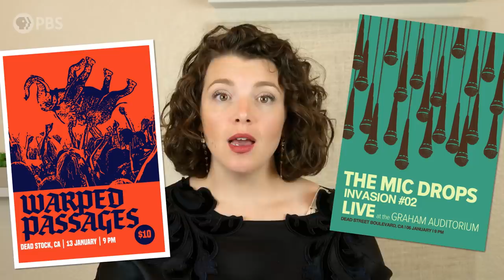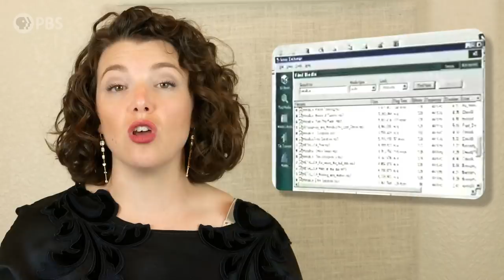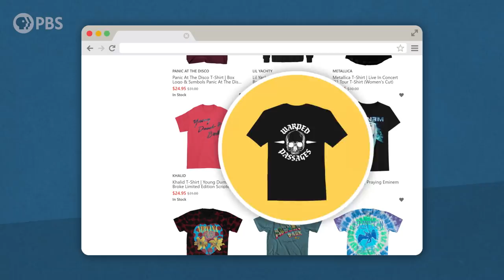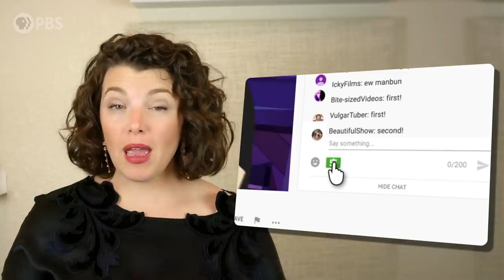What's the Best Way to Support Musicians?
Even before live gigs were cancelled, many musicians were struggling to make a living... what can you do to help your favorite artists?

Directors: Katie Graham & Andrew Matthews
Written by:  Jon Fortenbury
Executive Producer: Amanda Fox
Produced by: Katie Graham
Edited & Animated by: Andrew Matthews
Images by: Shutterstock
stock footage: The Prelinger Archive and British Pathé
special thanks to Tim Kasher